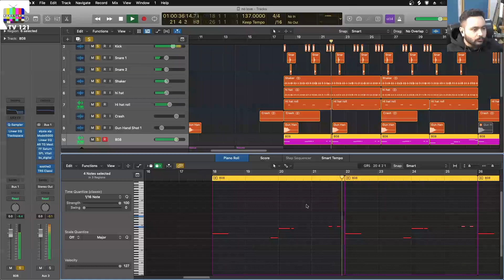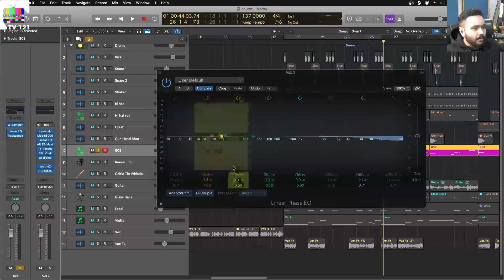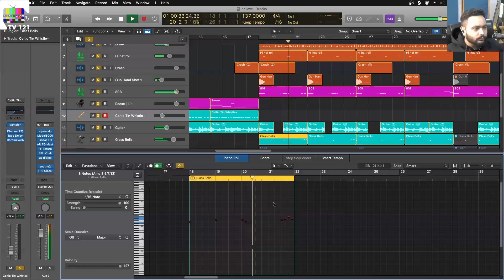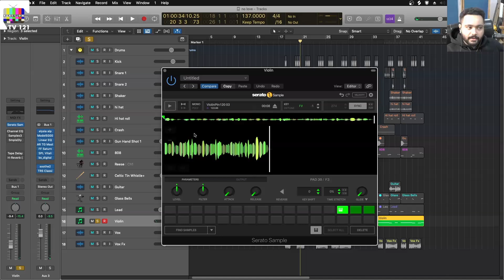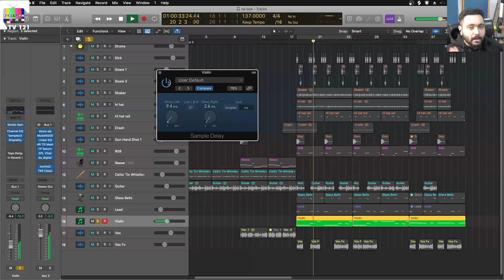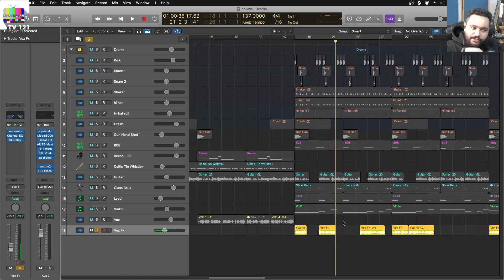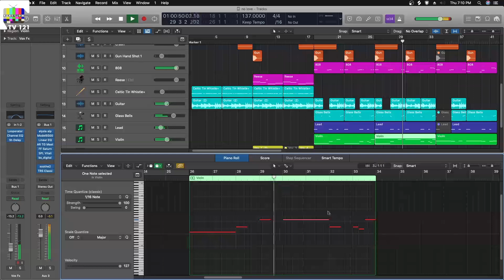No Love | Shubh | Song Breakdown | Deconstruction | Reaction Tv 121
In this video our instructor Cherub & Listenroni is teaching you. how you can make hit song No Love by shubh at your home music studio.

If you need stems hurry now available only first week of the release

STEP 2 - PUT A STORY ON INSTAGRAM TAG  @shubh   @ReactionTv 121  @Jcdproduction
 121 INSTAGRAM HANDLE & GET THE LINK THROUGH THE MESSAGE.
ENJOY THE SONG STEMS!

Instructor Information